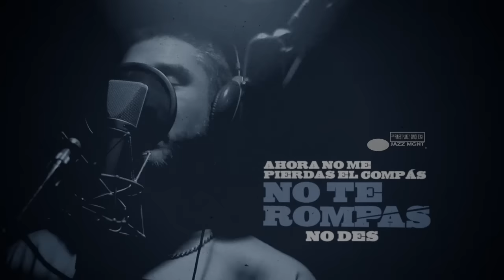KaseO Jazz Magnetism - Boogaloo (Video Oficial)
Reserva tu disco hasta el 30 de noviembre y recibelo en tu casa el 05 de diciembre (día del lanzamiento).

1er Videoclip de Kase.O Jazz Magnetism, se trata de un tema clásico que todos hemos disfrutado durante el viaje en crucero (gira) 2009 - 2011.

Titulo: BOOGALOO

Kase.O "Invitamos al Director Kote al estudio para documentar la grabación del disco y a las dos semanas me tenía preparada esta sorpresa a modo de video clip, el video combina imágenes intimas de las sesiones con la estética de portadas de clásicos del Jazz. Esta hecho desde la humildad y el homenaje".

El disco contiene 15 versiones de temas clásicos y colaboraciones.